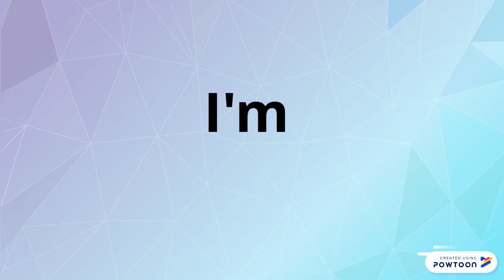Decodable words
Pirate Adventure.